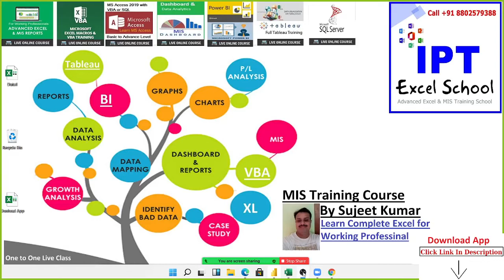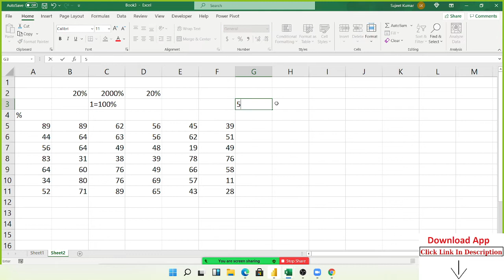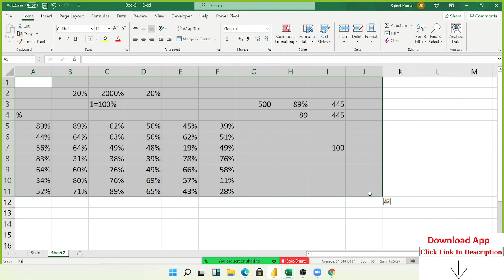Excel vs Advanced Excel - Clear Confusion in This Video